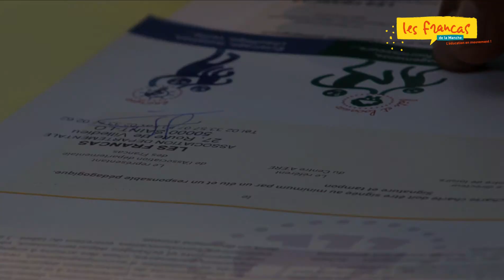Signature des chartes Francas A'ERE et Coutances Mer & Bocage